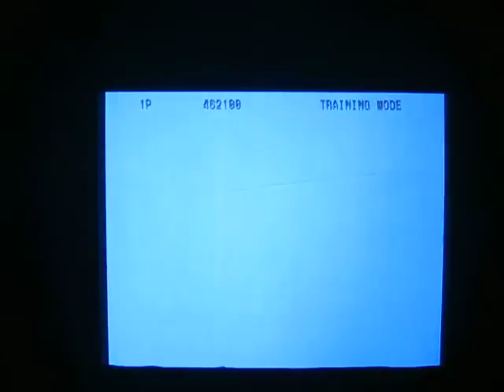Lets Waste Time Playing Guilty Gear X2(Part 2)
Gold Dizzy vs Millia. Maybe I should make these a bit LONGER! Enjoy!